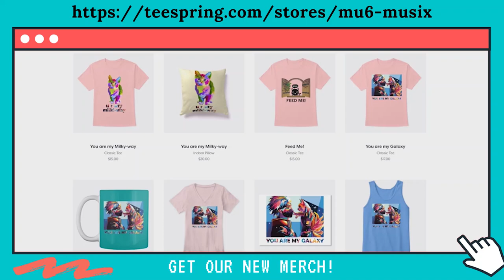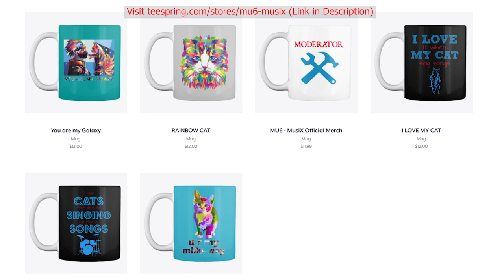Cats Sing Cardigan by Taylor Swift | Cats Singing Song Parody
Our Discord Server
In this video, We have made our cats sing the song Cardigan by Taylor Swift.
Original Base Music Credits :
Taylor Swift - cardigan (Official Music Video)

- MU6 - MusiX
- Chloeberry
- Stella G
- Turtlegirl17
- 68dgentry
- Izzy Bowers
- Wechquedits Gacha Edits
- silver twirl
- Kyra Loomis
- Snapple Cat36
- Caoimhe Morgan
- Nikki Laflamme
- Laura Corsedo
- ea gittha junior
- Fire Bunny
- Animal Land
- dylanh1884
- Fuzzy